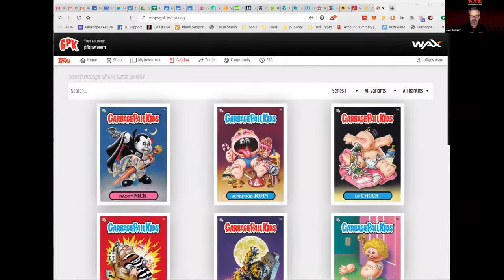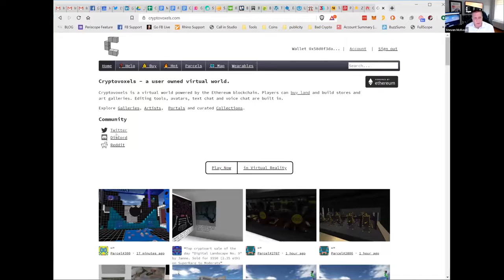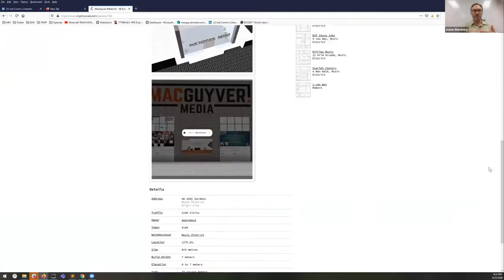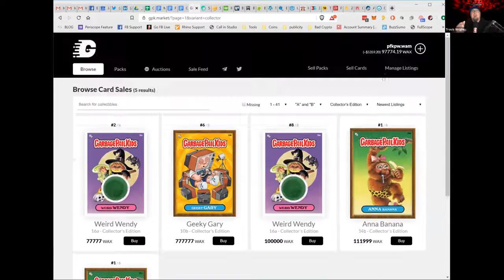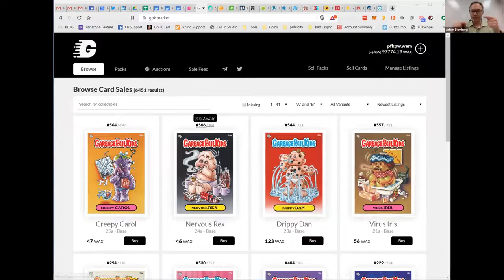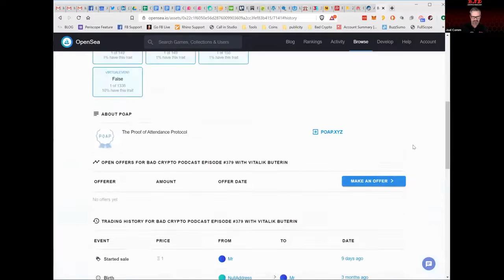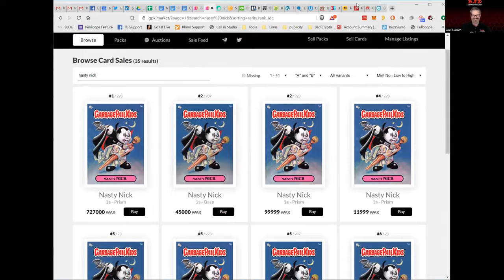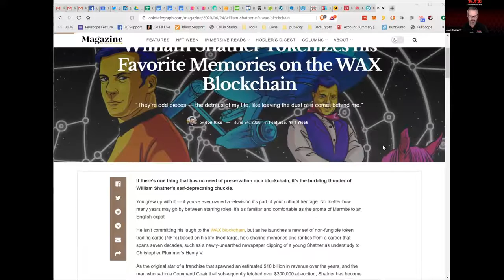CoinGenius Tokenization Panel 6/25/20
Various discussions about Non-Fungible Tokens (NFTs) and use cases. including blockchain parcels in CryptoVoxels game and Garbage Pail Kids release on WAX.

Speakers:

Steven McKeon
CEO of MacguyverTech

Tobin Lent
VP, Global General Manager of Digital at The Topps Company

Bad Crypto Podcast
Joel Comm
Travis Wright